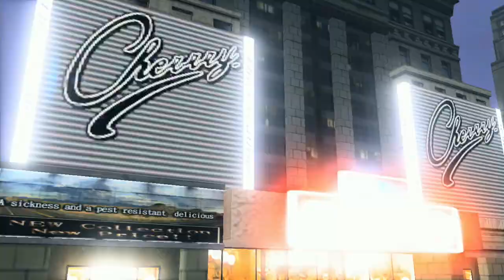バーチャファイター5FS Virtua Fighter 5FS - 2020年11月21日のプレイ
PS3のバーチャファイター5FSをプレイ。アオイのコスチュームDデフォルトで。
Play PS3 Virtua Fighter 5FS. Aoi Costume D By default.